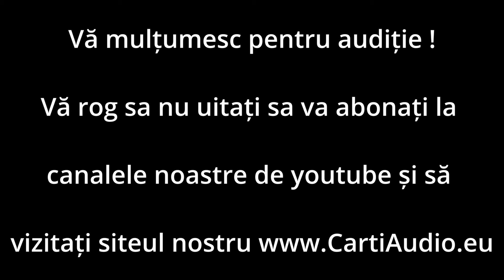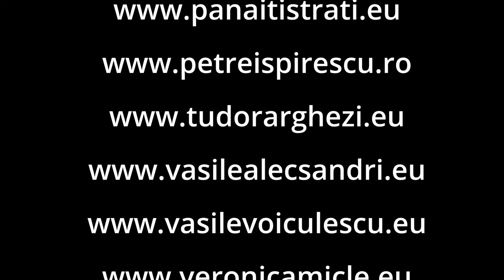Anton Pavlovici Cehov - Calugarul negru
O interesanta nuvela in care supranaturalul se imbina cu realul si determina fara putinta de scapare destinul unui tanar de geniu.